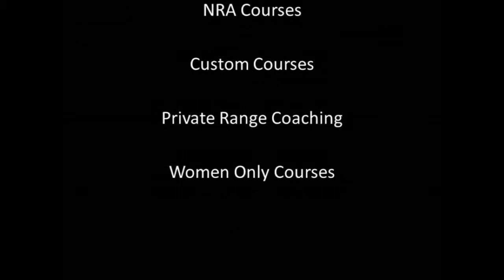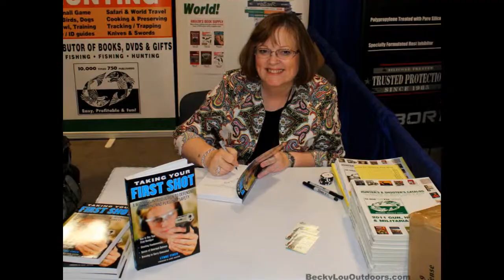Female and Armed Training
Firearm and basic personal defense training.  Home training parties, customized courses, personal coaching...